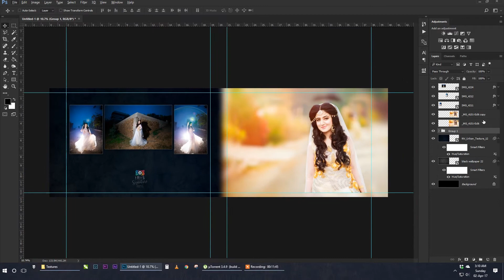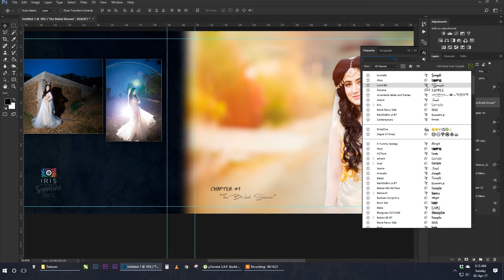Album title Design Workflow on Adobe Photoshop CC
My workflow of album title design on Adobe Photoshop CC.

Audio: Just A Gent - Interminable
Screen Recording: Icecream Screen Recorder

500px: fortanzeel
Flickr: taz_rulez